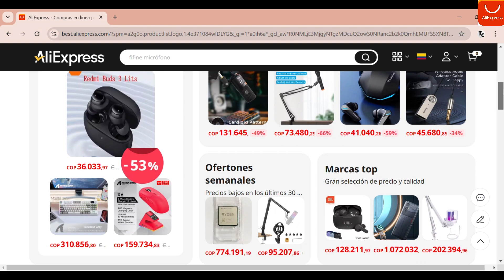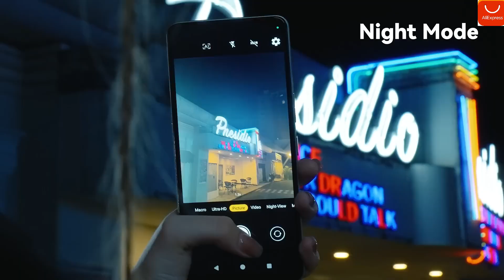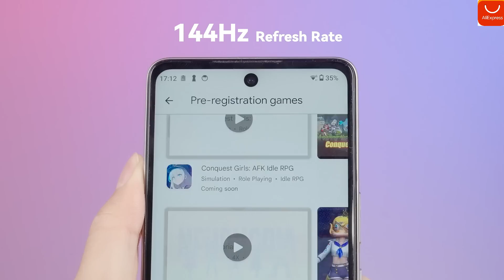✅CUBOT MAX 5 el CELULAR MAS BARATO para COMPRAR en 2024 (en Aliexpress) ¡MUY BUENO!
😍Hoy te traigo el CUBOT MAX 5 el CELULAR MAS BARATO y POTENTE que deberias COMPRAR en 2024 lo puedes conseguir facilmente en ALIEXPRESS a un precio increible tiene una de las mejores relacion calidad precio, no te vas arrepentir.

Links de ofertas en Aliexpress

$50 OFF For orders over $349 Code: 【IFPQIGR】
$30 OFF For orders over $229 Code: 【IFPCG6P】
$15 OFF For orders over $119 Code: 【IFP5ZG4】
$10 OFF For orders over $79 Code: 【IFPIFW5】
$5 OFF For orders over $39 Code: 【IFPM646】

10/31/2024 08:00 PT ~ 11/08/2024 00:00 PT

Link de compra de Cubot Max 5